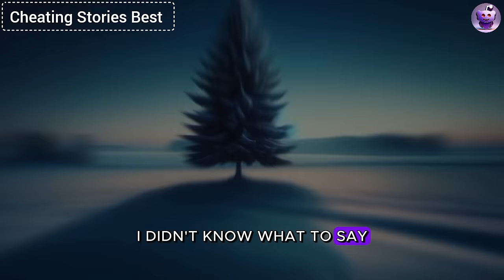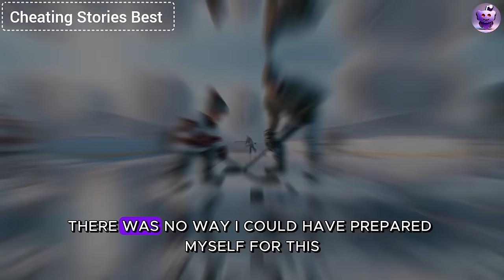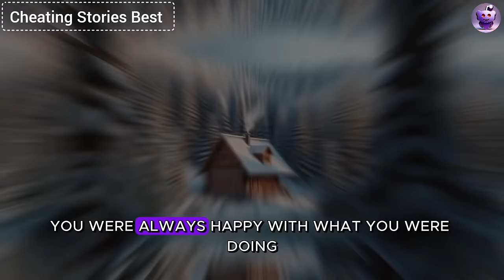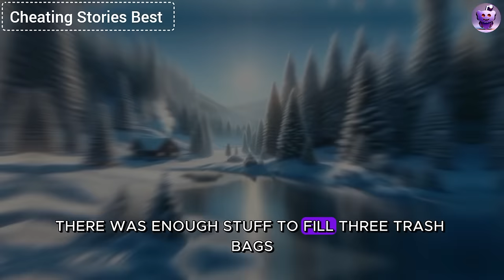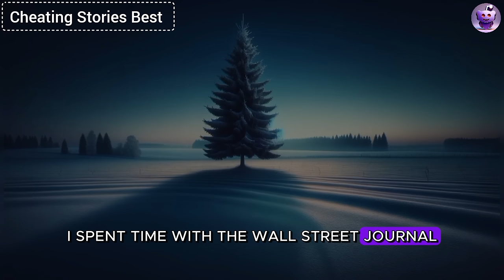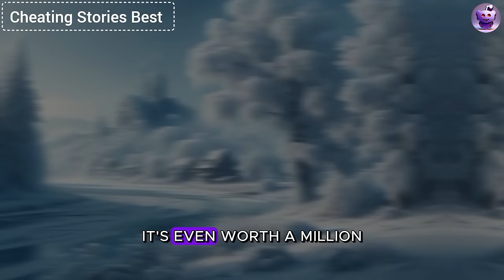My Cheating Wife Suddenly Left Me And Accused Me Of Being A Pauper...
My cheating wife suddenly threw divorce papers at me and started screaming: 'You're just a salesman and a pauper. How can I continue to stay with such a nobody?' I couldn't believe my ears, but I had many trump cards up my sleeve that she didn't even suspect. This was epic revenge.